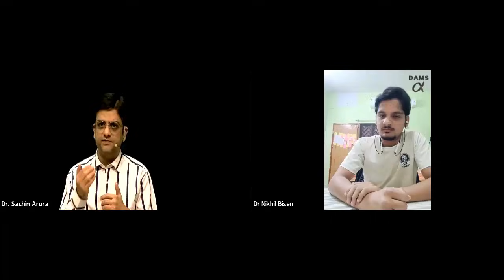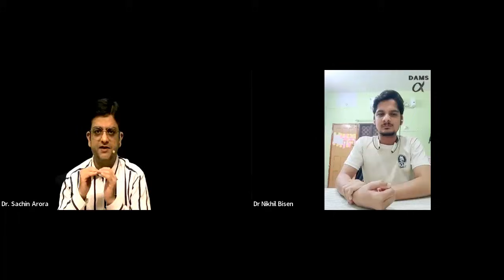Rank 132 INICET Nov 2025 | Dr Nikhil